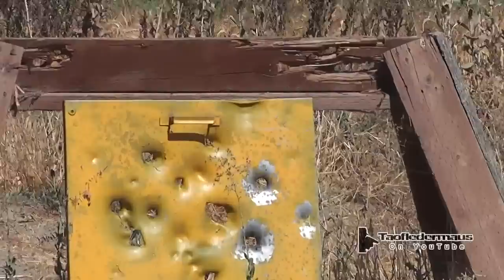The Science of SILLY PUTTY Shotgun Slugs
We take one of the most-famous Non-Newtonian fluids,  Silly Putty, and shoot it out of a real shotgun.   What will happen?    How FAST was the silly putty going?
How much did the silly putty weigh?
Watch the second part which will answer many questions.

We shoot Silly Putty from a Mossberg 590,  12 ga.  shotgun at various objects.   It surprised us that it even made it out of the barrel in one piece and hit what we were aiming at.